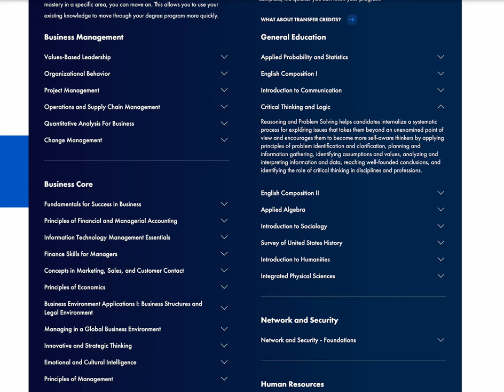WGU-Critical Thinking and Logic C168